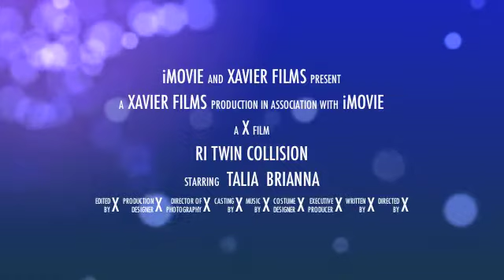talia brianna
X